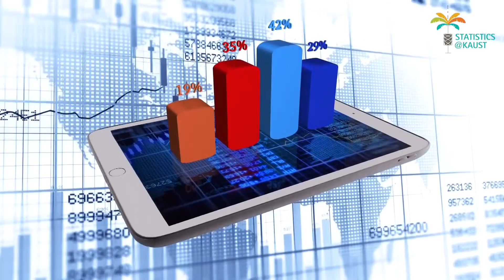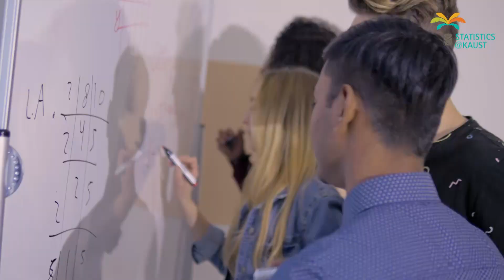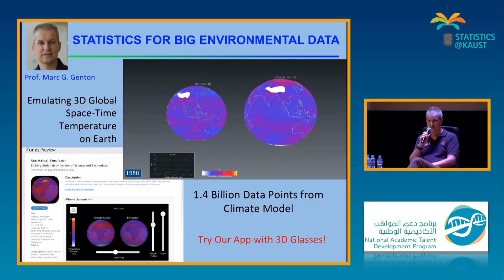CEMSE Alumni: Mohammed Alsobay (Statistics Program)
The Computer, Electrical and Mathematical Sciences & Engineering (CEMSE) Division at KAUST is a melting pot of cultures, nationalities, languages, and backgrounds, all contributing to the richness of the scientific research and campus life.

Meet our students in this new series to find out more about them and their life at KAUST.